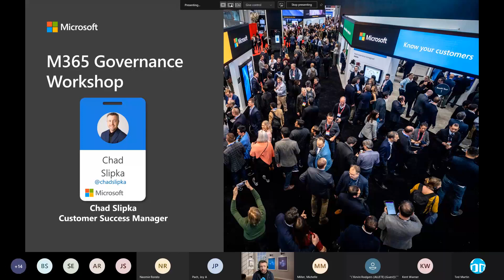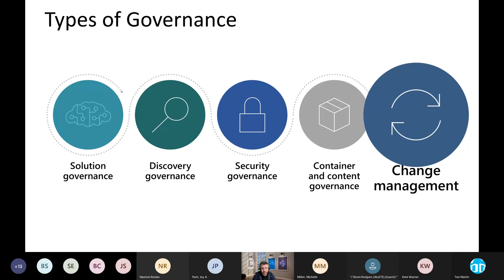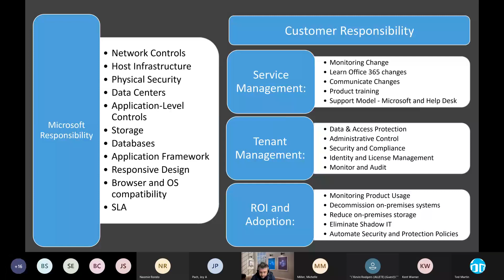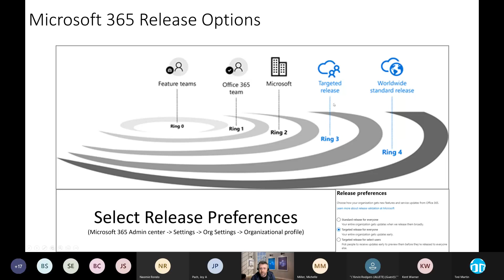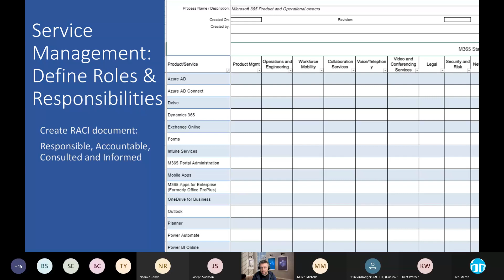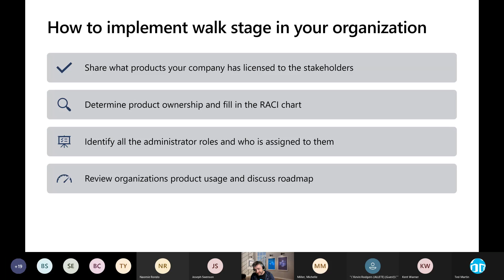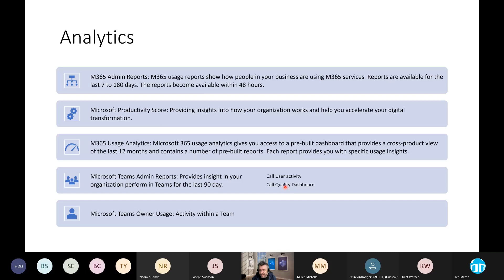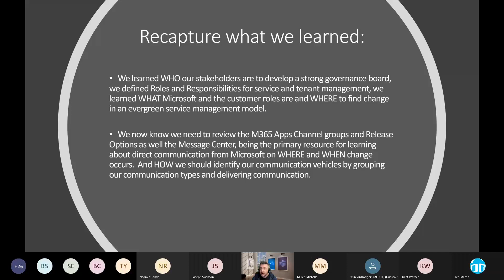MN365 Spring Admin Day 2021 - M365 Governance Workshop - Chad Slipka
Chad Slipka (Microsoft Customer Success Manager) covers all things Microsoft365Governance in this workshop session. Chad walks you through the shifts to modern governance, building out M365 governance tools and being effective at communicating the governance changes to your org.